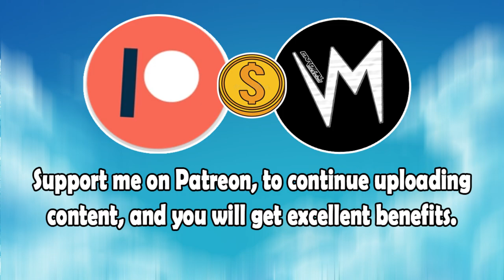Of Nobody Ballad (Original Version) By Cardie Carlsson | Re-Uploaded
⬛ | Information about Cardinal Sounds:
👤 | Find the Original Song Here: ⬎
🎵 Name: Start Your Engines
✔️ Creator: Ethan Meixsell
💽 Album: Start Your Engines